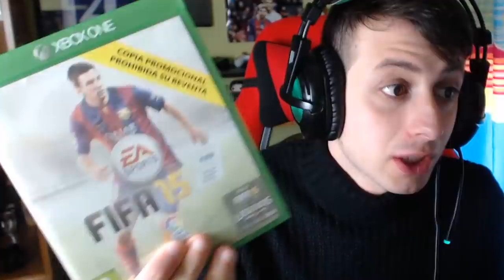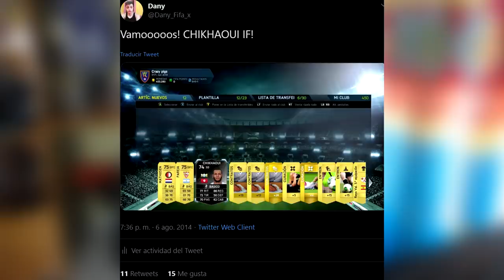El MEJOR jugador de la HISTORIA DE FIFA - Yassine Chikhaoui